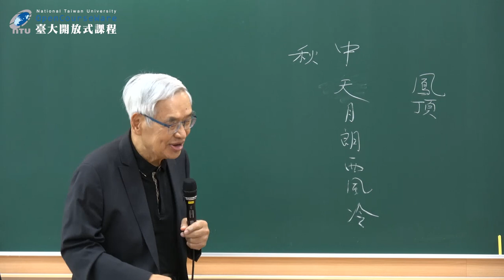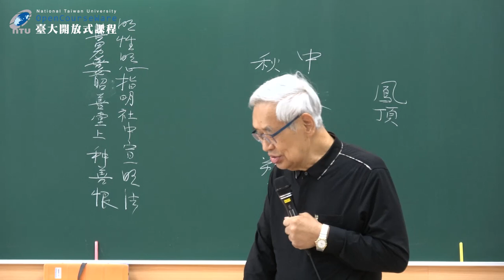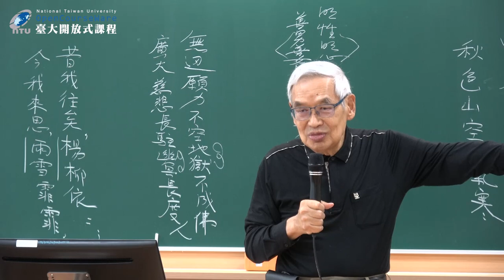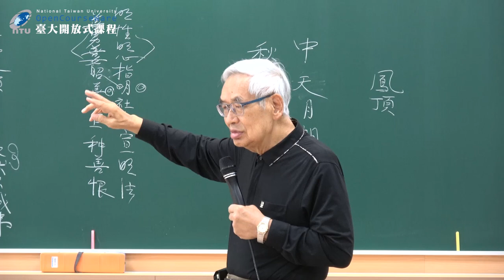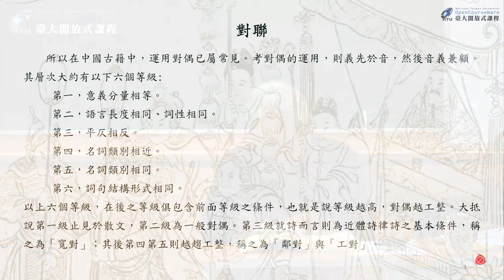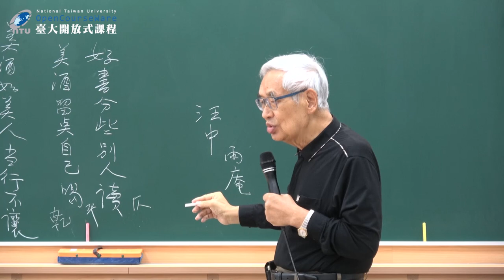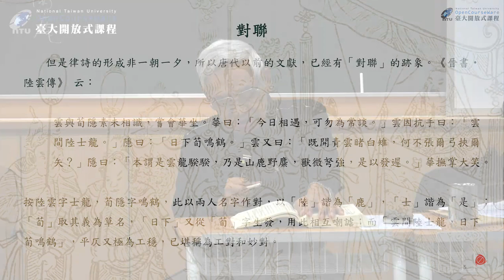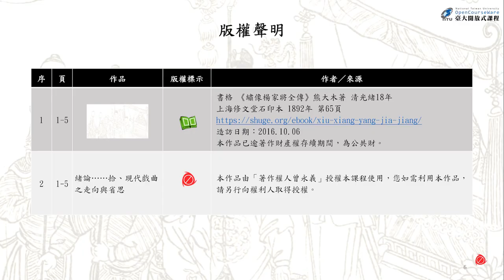俗文學與民間藝術 05. 對聯 (一)